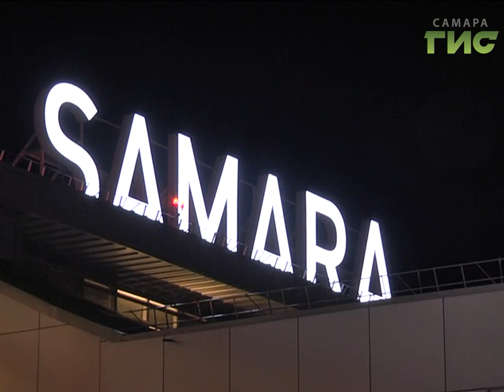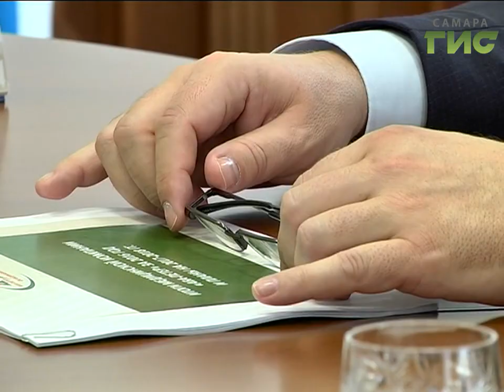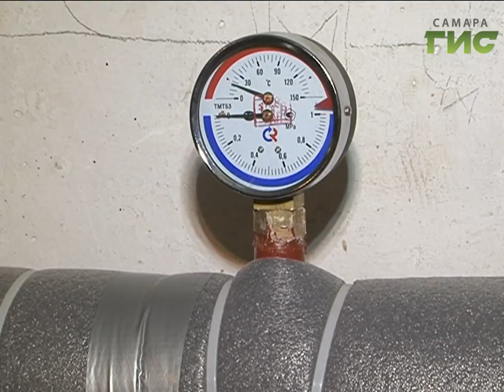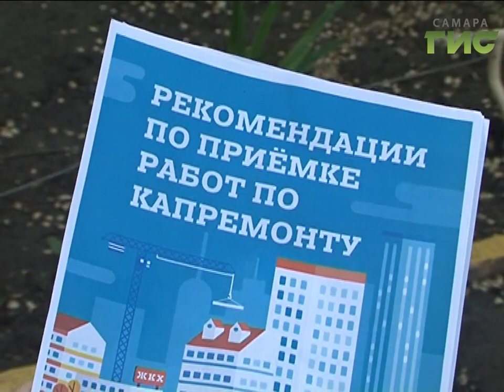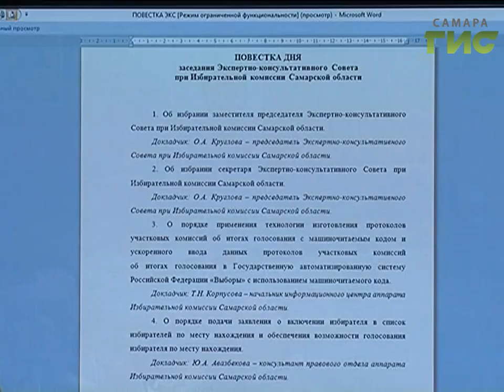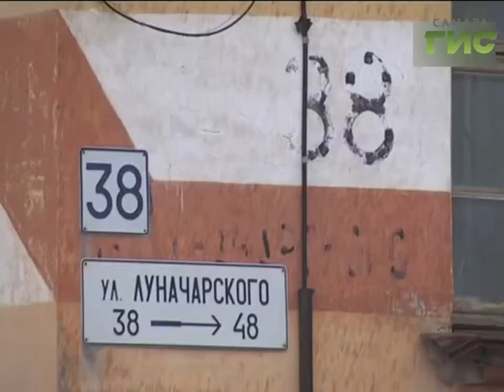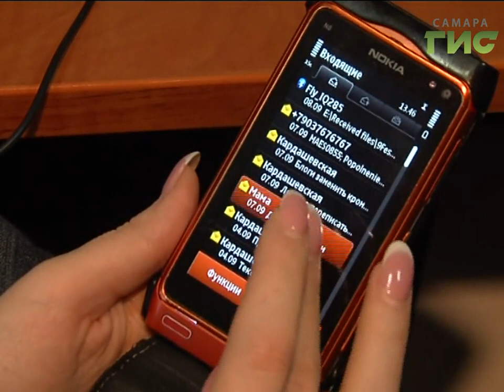«События» от 31.05.2017 (день)